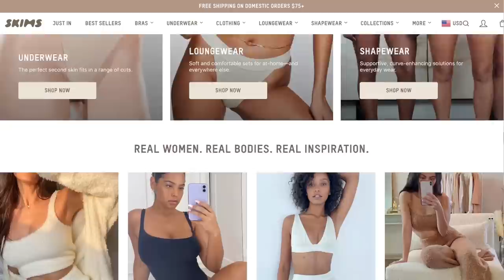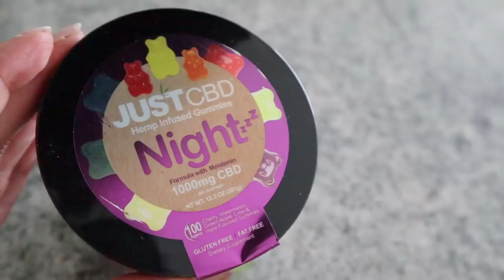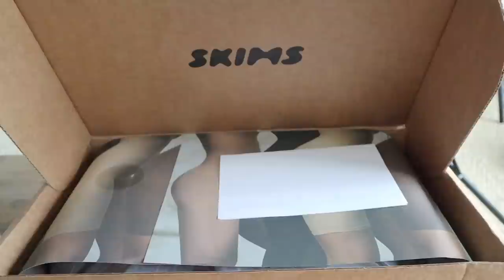OKAY, KIM K! $650+ KIM KARDASHIAN SKIMS TRY ON HAUL REVIEW! SKIMS NEW RELEASES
JustCBD (Code ASHLEY to save 20%!)

OUTDOOR BASICS LEGGING

COZY KNIT TANK

COZY KNIT JOGGER

COTTON JERSEY TRIANGLE BRALETTE

SILK LONG SLEEVE SLIP

STRETCH RIB SHORT

STRETCH RIB HIGH NECK BRA

COTTON PLUNGE BRALETTE

FITS EVERYBODY LEGGING

SOFT LOUNGE SLIP DRESS

FEATURED FOREVER 21 SLIPPERS

Hi boos! Coming at you today with a SKIMS try on haul!! This is my FIRST time ever trying Skims, and girllllllllllll!!! They’re legit. Kim Kardashian totally knows what she’s doing! 😂

*Height: 5' 3"
*Bust: 31"
*Waist: 25"
*Hips: 37"
*Inseam: 25"